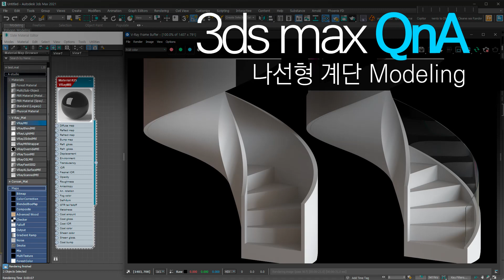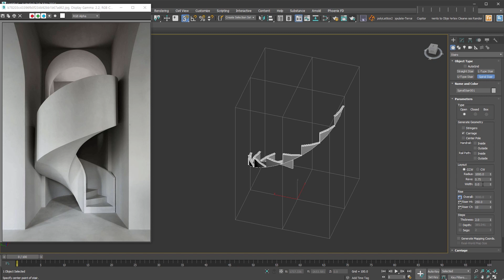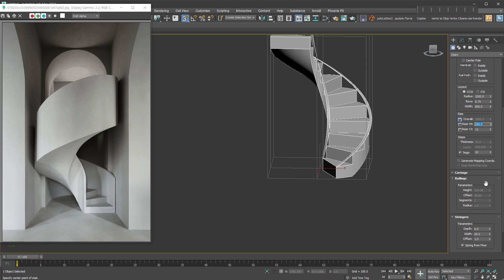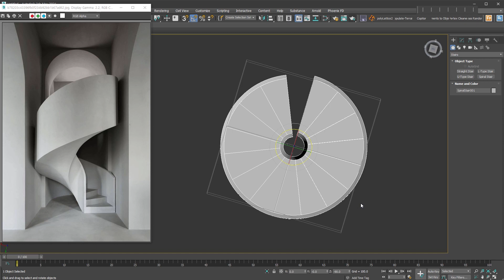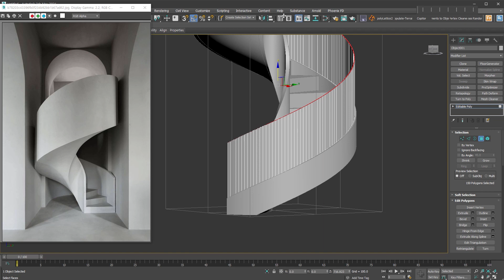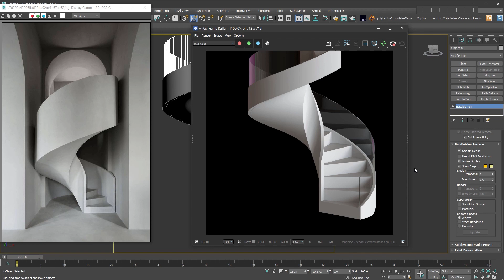[3ds max QnA]나선형 계단(Spiral Stair) Modeling 어떻게 접근할까?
오직 초급자를 위한 채널입니다.

나선형 계단(원형계단)에 대한 Modeling접근 질문이 여러번 있어서 만들게된 영상입니다.
3dsmax의 기본기능으로 들어 있는 계단으로 기본형태를 어떻게 만드는지 어떻게 응용하면 좋은지 기본적인 내용을 담고 있습니다.
기본을 응용해서 다양한 형태를 만드는 연습을 해보세요.

Handrail은 Inside와 Outside 중 필요한 부분을 선택적으로 사용할 수 있어요.
강의에서는 설명하지 않는 내용이지만 필요할경우 선택적으로 사용하고 아래 Railings부분에서 단면의 크기와 Segments로 단면의 디테일을 조절하시면 되요.

채널을 후원하고 싶으시다면 멤버쉽으로~